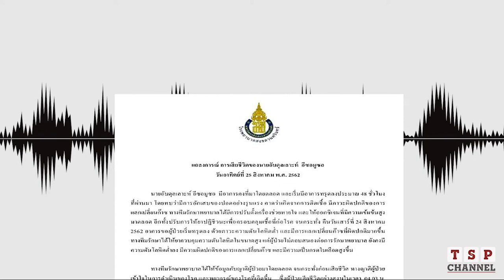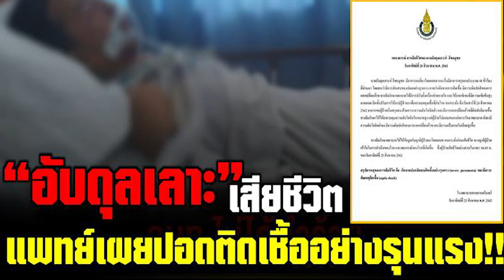แพทย์โรงพยาบาล ม.อ.หาดใหญ่ แถลงสาเหตุการเสียชีวิต“อับดุลเลาะ”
รพ.ม.อ.หาดใหญ่ออกแถลงการณ์สาเหตุการเสียชีวิต “อับดุลเลาะ อีซอมูซอ” เกิดจากปอดอักเสบติดเชื้ออย่างรุนแรง มีภาวะพิษเหตุติดเชื้อ อาการทรุดก่อนเสียชีวิตราว 48 ชม. คืน 24 ส.ค.ทรุดหนัก ร่างกายไม่ตอบสนองต่อการรักษา ญาติเข้าใจในการรักษา